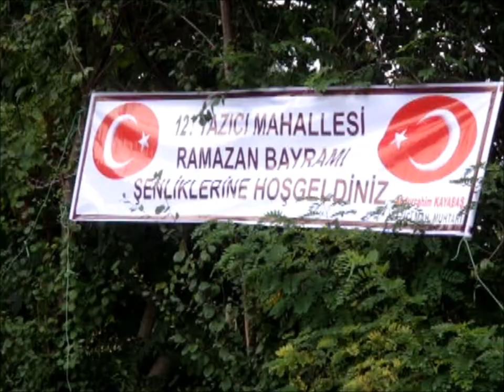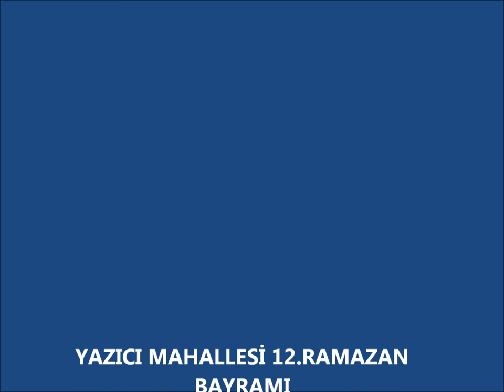YAZICI MAH BAYRAM FESTİVALİ 19 08 2012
YAZICI MAH. BAYRAM FESTİVALİ 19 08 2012.YAZICI MAHALLESİ 12.RAMAZAN BAYRAMI
FESTİVALİ BUNDAN SONRA GÜREŞLERİMİZ
YÖRESEL OLACAKTIR KORGAN İLÇESİ VE
BELDELERİ  AMAÇ HERKEZİ ATA SPORUMUZ
GÜREŞ E TEŞVİK AMAÇLI  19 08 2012
GÜREŞLERE DESTEK VEREN TÜM
YAZICI MAHALLE MUHTARI ABDURRAHİM
KAYABAŞ
GSM 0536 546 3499 İŞ 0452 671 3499